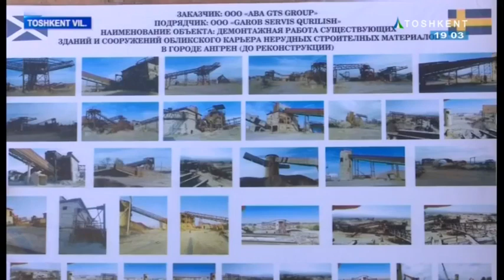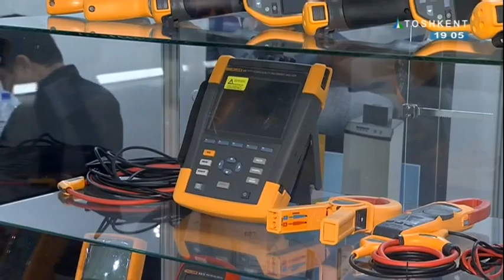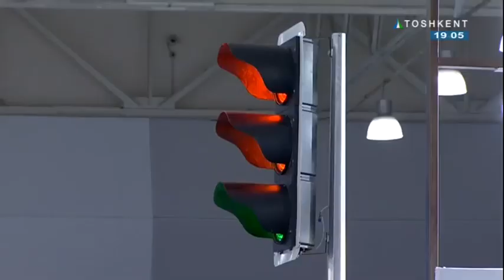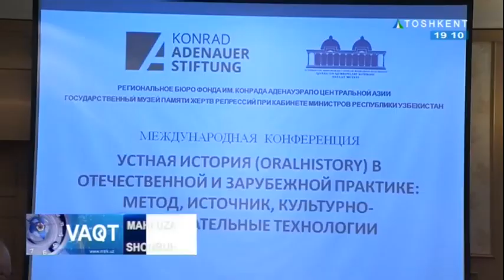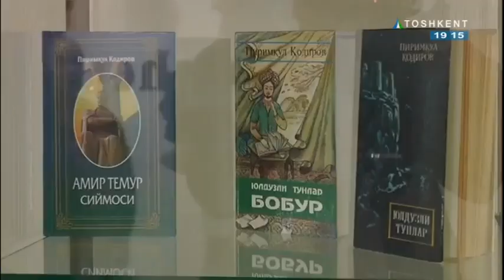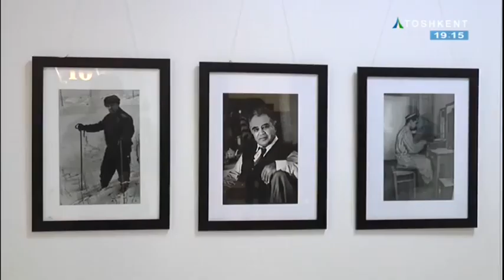Vaqt | Angrendagi sement ishlab chiqaruvchi korxonaga tamal toshi qo`yildi [01.11.2018]